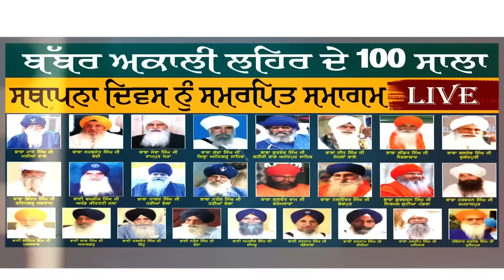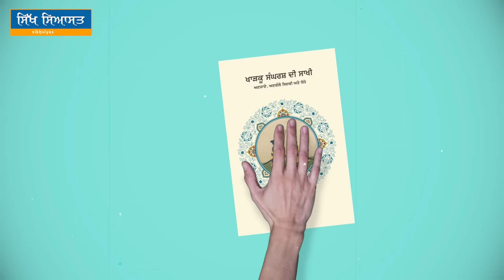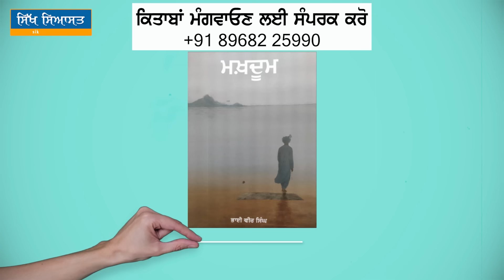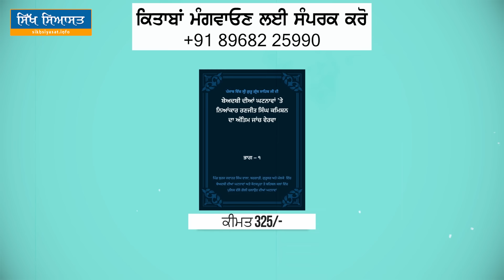How Sikh Established Khalsa Raj By Fighting Three Great Powers- Mughals, Afghans & Marathas?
During the International Sikh Convention, held on 15 September 2024 by the Sikh Federation UK to mark its 40th foundation day, Bhai Amarjit Singh from USA shared his views with the Sangat, stating that the "Khalsa Raj," once a global power that expanded its territory and ruled justly in accordance with Khalsa principles, was dismantled through British betrayal. Subsequently, Khalsa supporters were imprisoned and executed. The Sikhs faced severe trials during the 1947 partition, and in 1984, the Indian government's assault on Sri Akal Takht Sahib was a display of cruelty. To this day, the Indian government periodically targets and martyr supporters of the Sikh state worldwide. The question arises: How are foreign governments backing the Indian government? It is crucial for Sikhs to contemplate their course of action to secure their rights and the Khalsa Raj. Listen this and share with others.

🌏 OUR WEBSITES: -